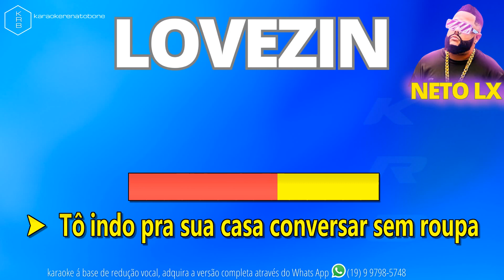LOVEZIN NETO LX PLAYBACK DEMONSTRAÇÃO